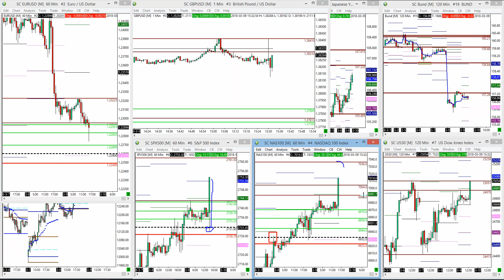SPX long strategy held to the tick!